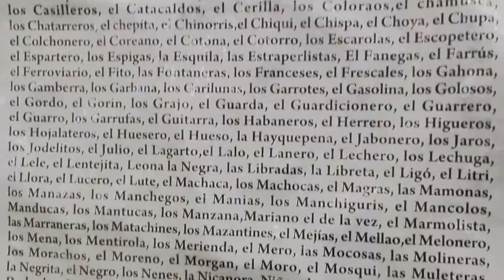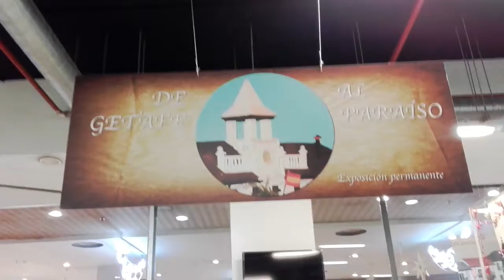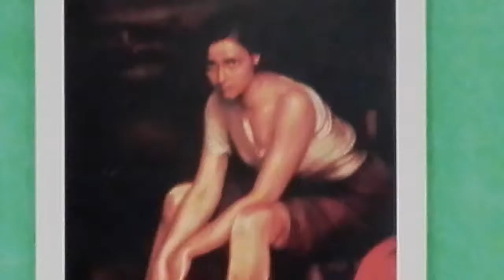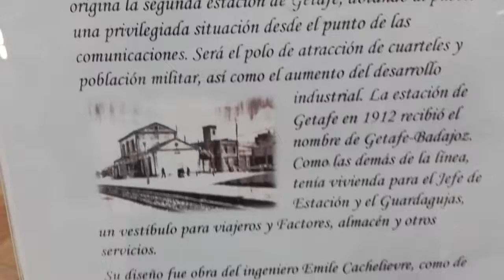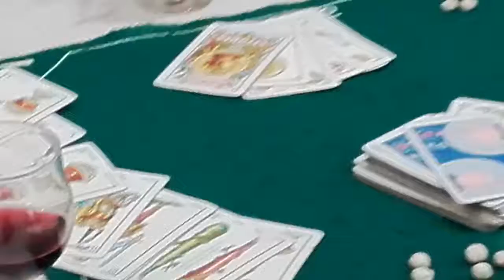ELPASADO (GETAFE 2017).